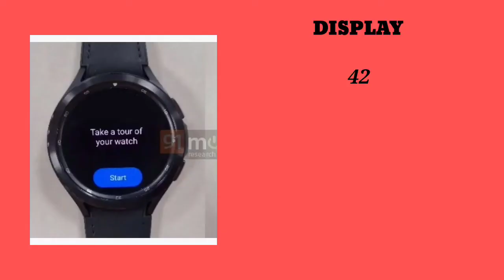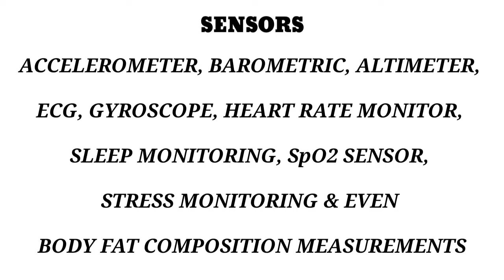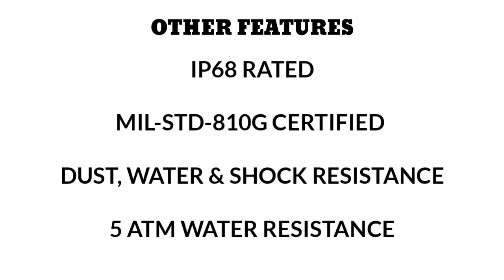SAMSUNG GALAXY WATCH 4 CLASSIC Price & Specifications Leaked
About Video:
In this video I am going to tell you the price & specifications of Samsung Galaxy Watch 4 Classic
Which is going to launch on 11 August.